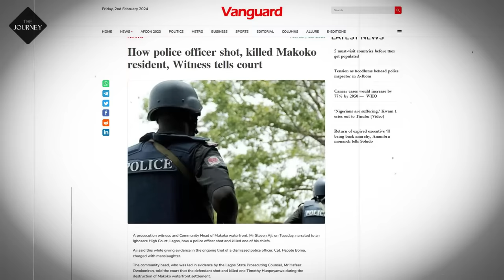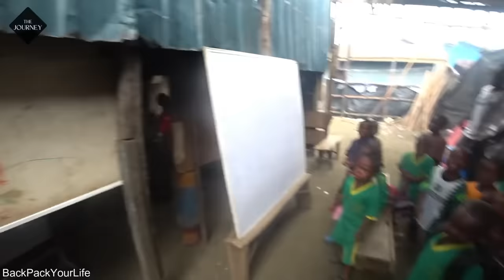Life In a Floating Slum in Africa - Makoko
The capital of Nigeria, Lagos, is home to a remarkable yet starkly contrasting community known as Makoko - a floating slum that vividly embodies both the resilience of the human spirit and the dire consequences of urban poverty. Beneath the surface of Makoko's waterborne vibrancy lies a harsher truth: the waters, a vital life source, are tainted with sewage and pollution. This environmental crisis is a daily battle for the residents, who face the constant threat of waterborne diseases. The lack of adequate sanitation facilities means that much of the waste and sewage from the densely populated settlement ends up directly in the lagoon, compounding the challenges of maintaining a healthy living environment. Poverty in Makoko is pervasive and profound. Yet amidst these hardships, the spirit of Makoko endures, presenting a deep and complex life narrative in one of Africa's most dynamic urban landscapes. Let us journey to Makoko, and explore how people live in the largest floating slum in the world.